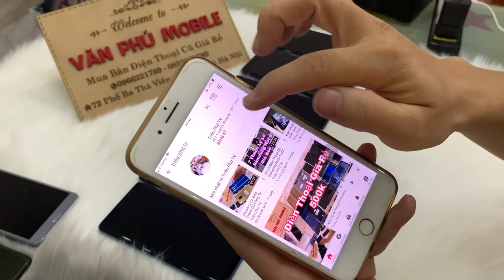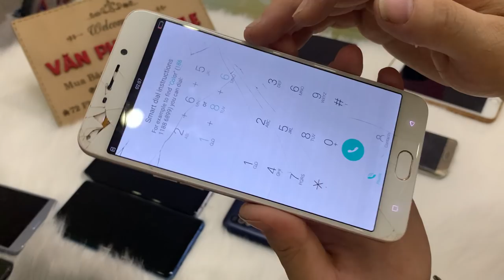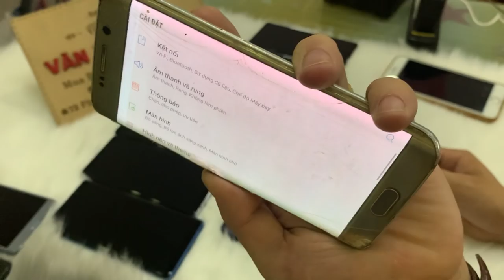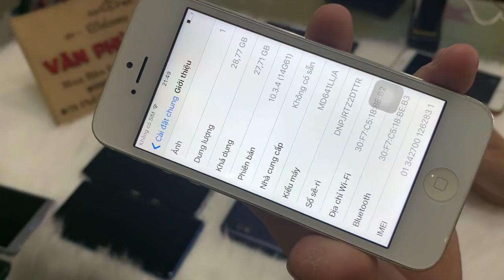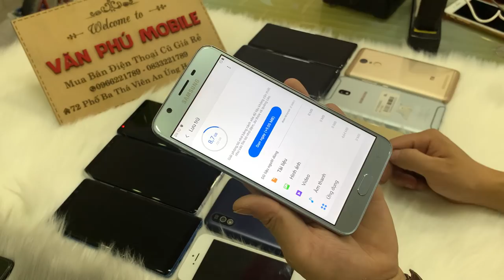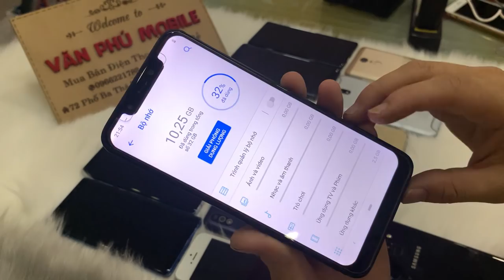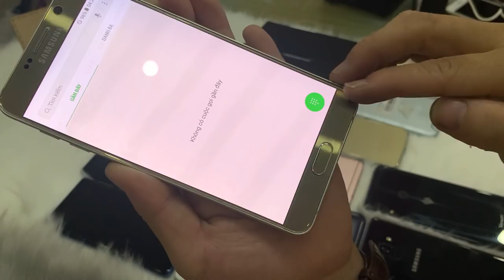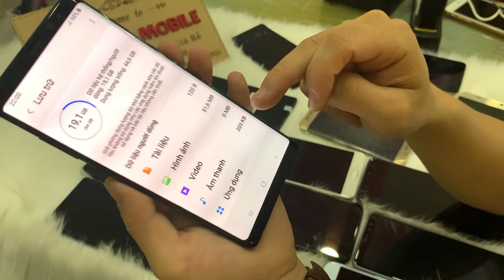Thanh Lý Điện Thoại Cũ Giá Rẻ Samsung Oppo iPhone Xiaomi Ram4g 6g 8g Giá chỉ từ 500k 16/10/2020